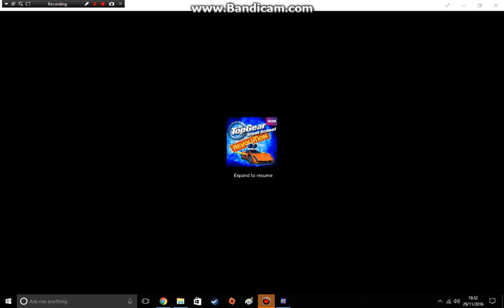Top Gear Stunt School Revolution #48